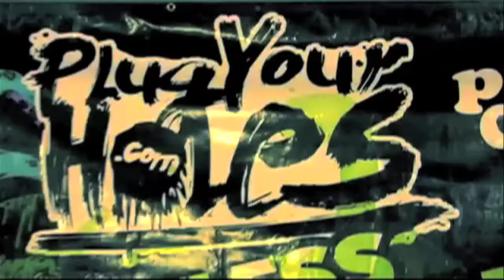PLUGYOURHOLES.COM Video Blog 8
Fun filled times at the PYH warehouse.